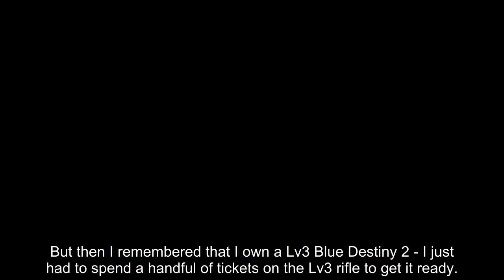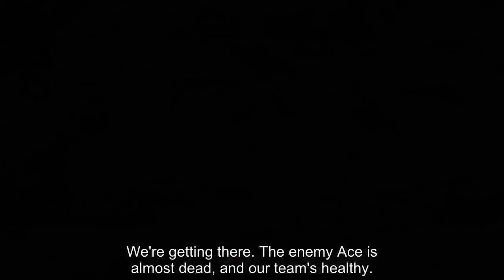GBO2 Blue Destiny Unit 2 - It's an audition, not an EXAM (subtitled commentary)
Playing the G3 Gundam feels a bit too much like playing a General suit with manoeuvre armour that takes extra damage. So I decided to try out a potential alternative.

(And play it like it's a General suit with manoeuvre armour that takes extra damage)